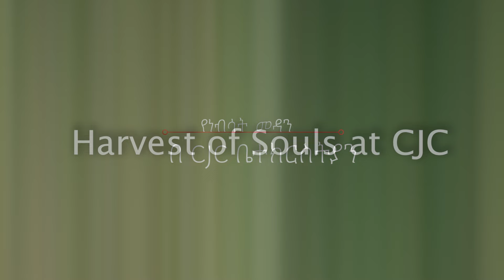የነፍሳት መዳን በCJC / Harvest of Souls at CJC Church Virginia USA